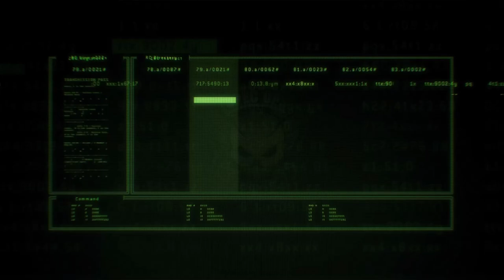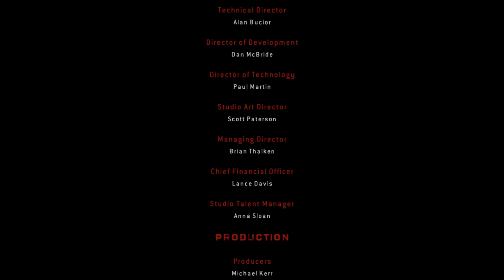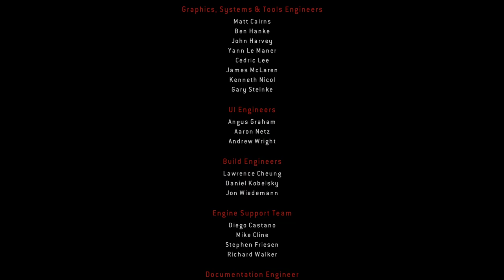Twitch - Jugando a Resident Evil Operation: Raccoon City